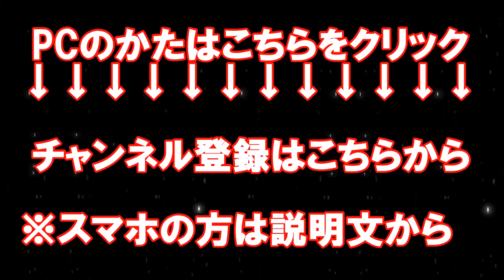【閲覧注意】超人気ゲーム 死亡集【The Last of us Remasterd】US版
海外でグロゲームとして超人気なThe Last of us Remasterdの
死亡集です。

グロイシーンが耐えられない方は視聴しないようにしてください。

実際に起きた、凶悪事件、事故、衝撃映像、感動する話など、
日々の生活のアクセントになる話題や雑談のネタをお伝えします。

中には、グロテスクな物やショッキングな物もありますので、

毎日新しい情報をどんどんアップしていく予定ですので、
見逃さないためにも、ぜひ、番組動画の最後にある

また、何かご意見、ご感想があれば、お気軽にコメント下さい！！

皆さんにおススメしたい動画
（さまざまなジャンルの動画を紹介しています）

【閲覧注意】シリーズ